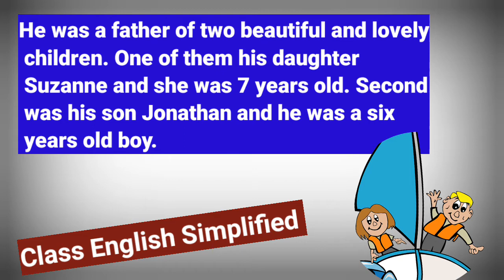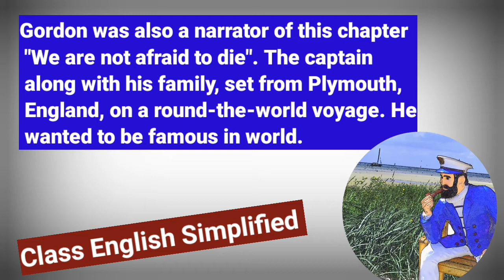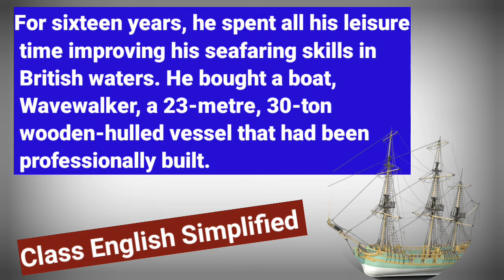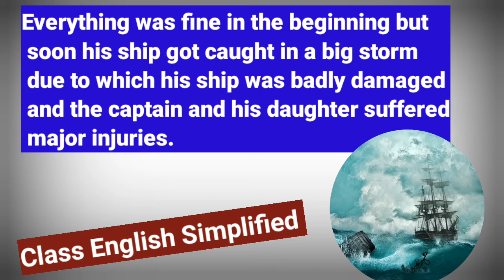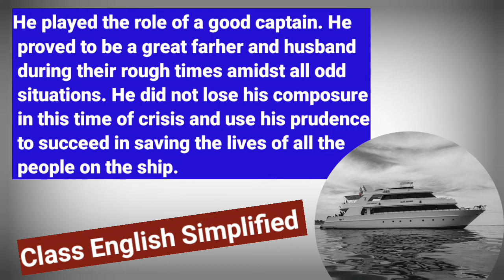Class 11 Hornbill Chapter 2 We Are Not Afraid To Die | Character Sketch Of Captain Gordon Cook